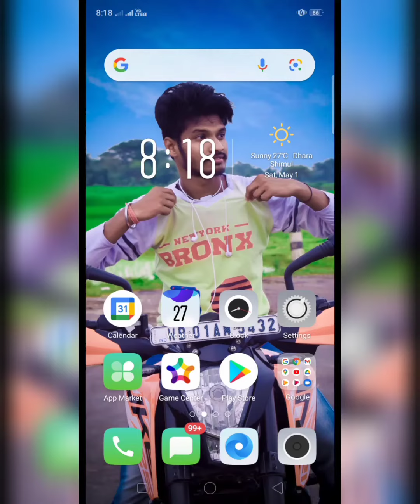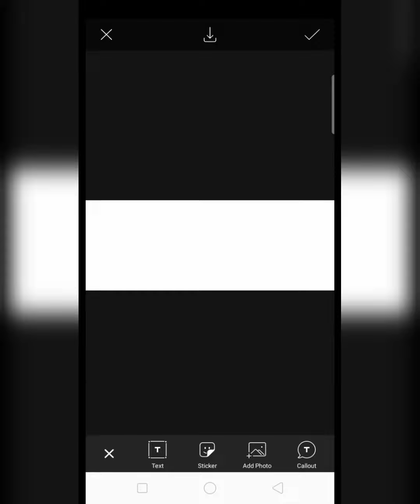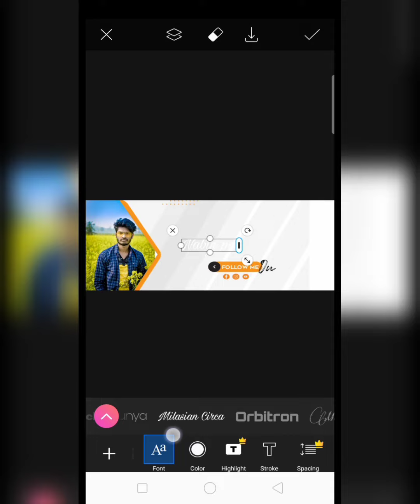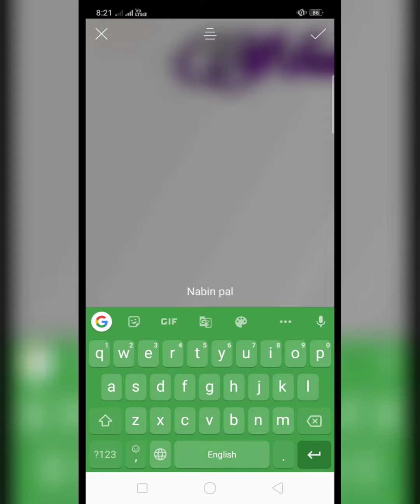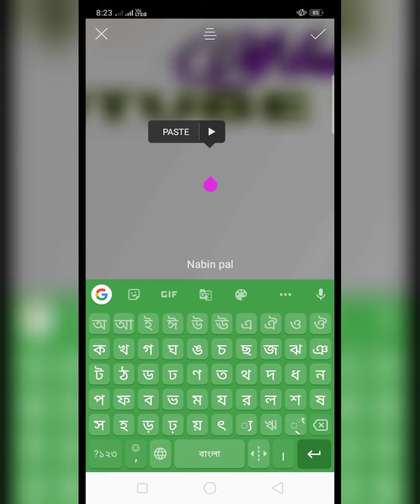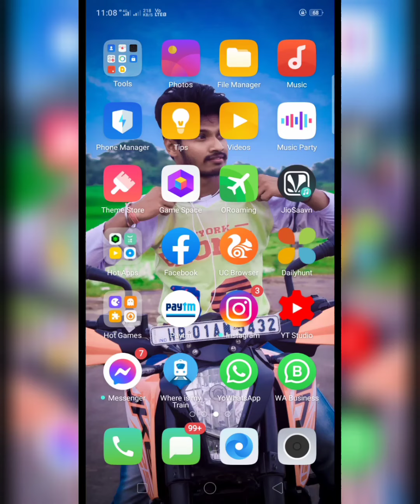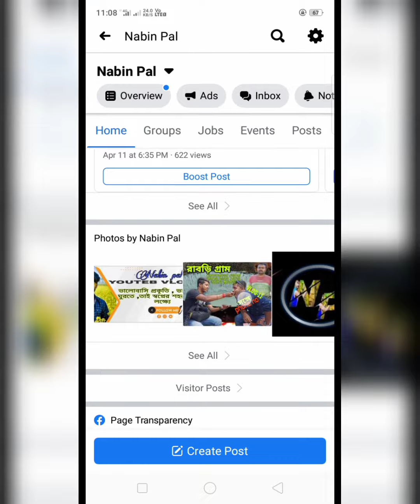How to make facebook cover photo